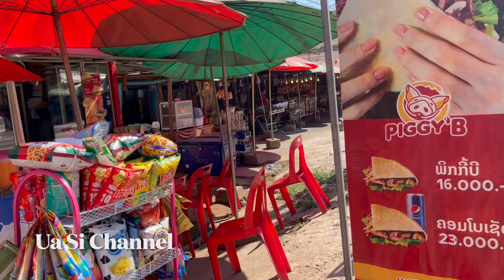FLYING TO LAOS | VIENTIANE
A LITTLE MEMENTO TO SHARE WITH EVERYONE HOW WE GOT TO LAOS.

We hope you enjoy this video, if so, smash the LIKE button and SUBSCRIBE to our channel to keep up with all of our future FAMILY TRAVEL VIDEOS and LIFE adventures!